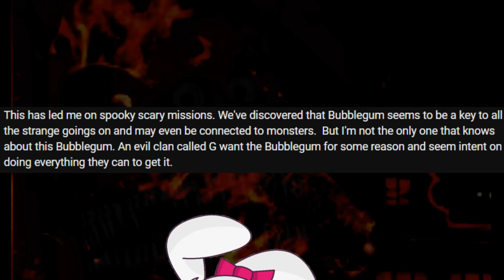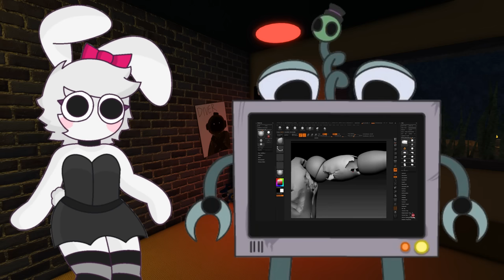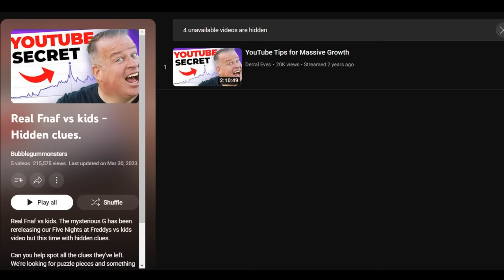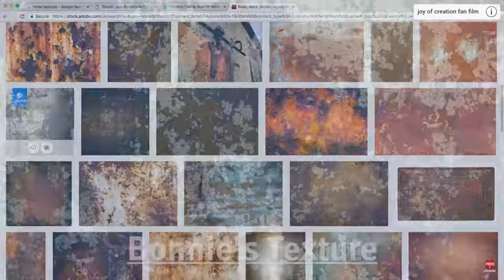THE FNAF CGI RABBITHOLE - BubbleGumMonsters Five Nights at Freddy's Movie Retrospective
Today I take a look back at BubbleGumMonsters, a channel that did a lot of Live-Action CGI Hybrid FNAF Content back in the earlier days of FNAF! I have a lot of nostalgia for this channel so revisiting was quite interesting!

Merch!

I make ROBLOX Games on the side! Check it out if you want